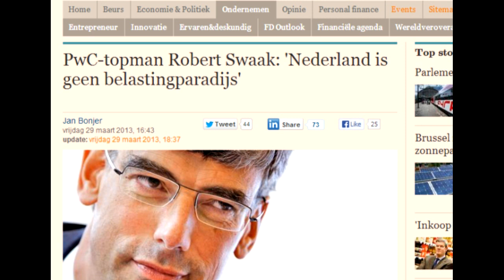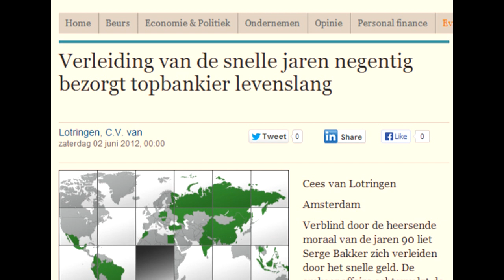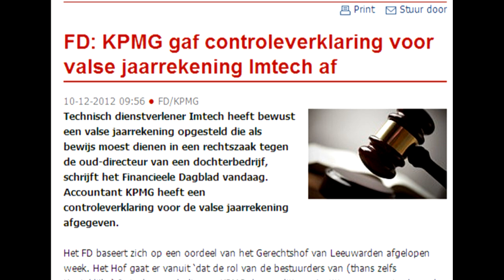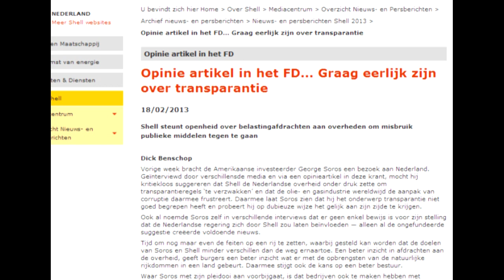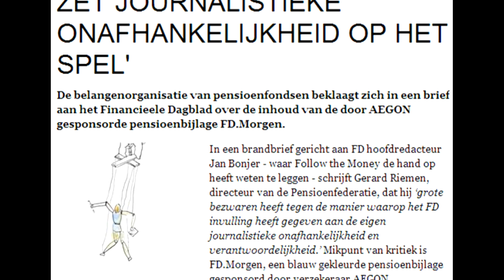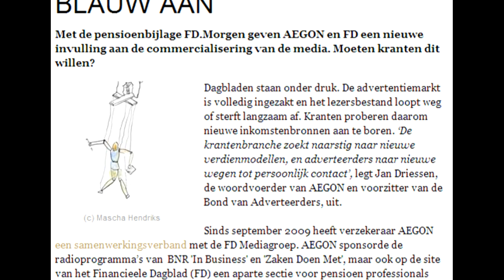Micha Kat spreekt met afdeling Sales FD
4 juni 2013